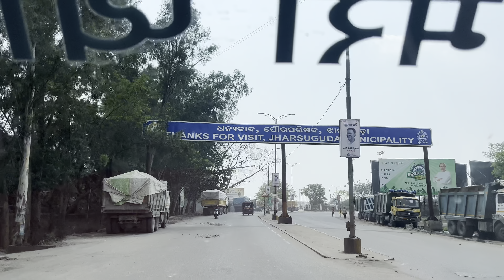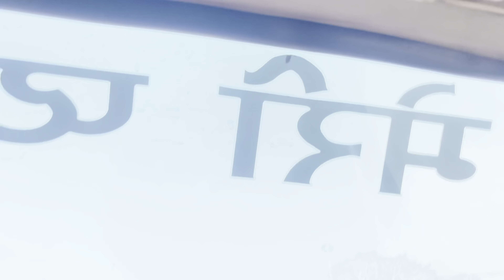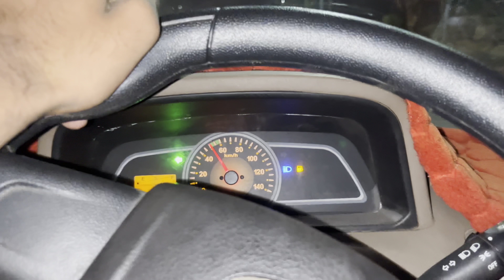India ka sabse lamba dam hirakund 😍😍 ||Jharsuguda Odisa to Bhilai Chhattisgarh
Love you all my love 🫶❤️

India ka sabse lamba dam hirakund dam || india ka sabse lamba dam kha hai hirakund dam kha hai im visiting 1st time Odisha Road trip Mahindra Bolero pick up latest accident, video Jharsuguda Road accident, Odisha truck accident today, bolero pick up traveller, Sagir vlog CG, pick up
￼￼￼￼￼￼ Odisha to Chhattisgarh on road
Young man pick up Driver
Sambalpur Toll kaise bachaye
National Highway 06
Biju Expressway Odisha
Rourkela to Sambalpur
Khali Gadi lekar Aa gaye
Vapsi load kaise milta hai pick up, Se Hirakud Dam kaise Jaye ￼￼￼￼￼￼￼￼￼